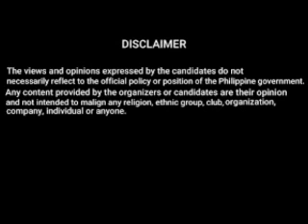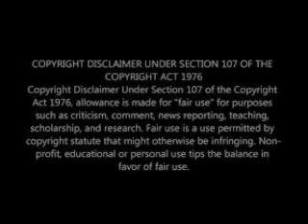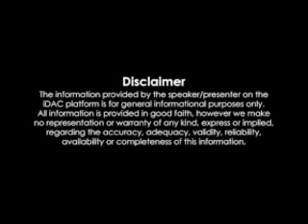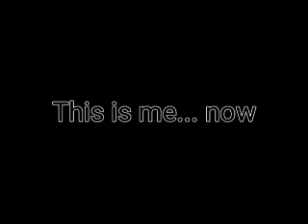This Is Me... Now | jennifer lopez | full movie facts and review.